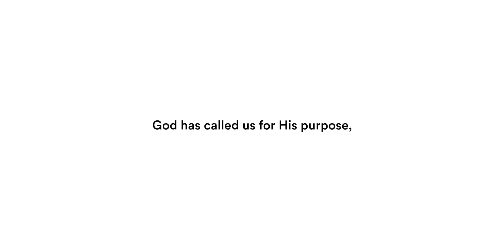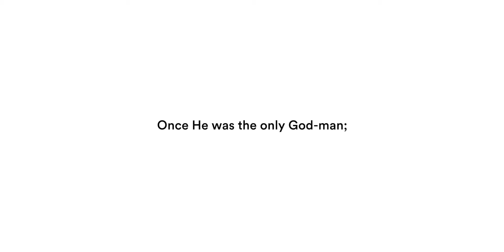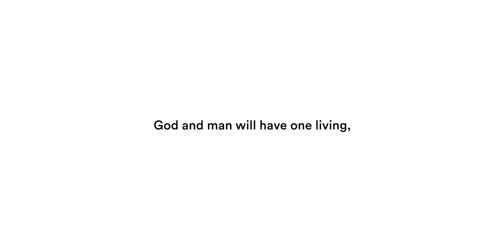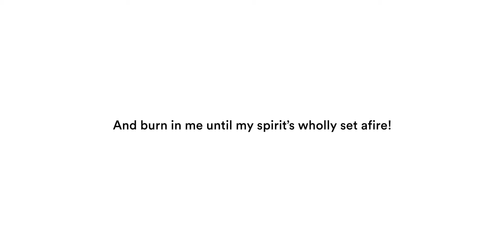God Has Called Us For His Purpose (LYRICS)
1. God has called us for His purpose,
His economy so glorious,
For which He was fully processed;
Consummated now is He!
As the Spirit, He indwells us;
As our God allotted portion,
Working out His full salvation,
Making us the same as He is.

Chorus:
Oh, may a clear, controlling vision of
The Lord’s economy direct my heart,
And burn in me until my spirit’s wholly set afire!
With spirit strong and active we’ll press on
To consummate God’s goal—
New Jerusalem, Hallelujah!

2. Jesus lived the God-man pattern,
Set the way for us to follow,
He denied His natural man and
Was obedient unto death,
Once He was the only God-man;
Now we are His duplication.
As the many grains we’re blended
As His corporate reproduction.

3. Living out His resurrection,
Dying to the flesh and soul-life.
Living by the mingled spirit,
Natural man we will deny.
Now we’re living in the Body,
Every day we’re overcoming,
Striving for the peak of Zion,
Watching for our Lord’s appearing.

4. God and man will have one living,
Always in the mingled spirit;
We two are incorporated
One organic entity!
This the vision of the ages
Will control our daily living
That the Lord may have His Body
Shining as the holy city.